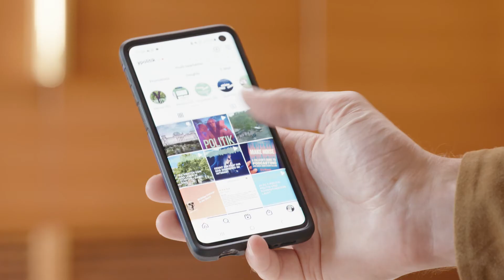Generation Y macht Politik-Podcast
Im Y Politik-Podcast stellen wir dir in jeder Folge eine Lösung fürs dritte Jahrtausend vor. Höre mal rein – in deiner Podcast-App oder

Wir, das sind Tanja Hille und Vincent Venus, zwei aus der Generation Y, die jetzt plötzlich auch schon über 30 sind. Tanja berät Organisationen (z.B. Gewerkschaften), Vincent macht Kommunikation in der Politik.

In über 60 Folgen stellen wir dir Ideen vor, um Probleme unserer Gesellschaft zu lösen: Bundestag auslosen! Armen Geld schenken! Mehr Memes in die Politik! Europäische Sommerferien für alle! Lobbyismus kontrollieren! Du erkennst die Richtung.

Dieses Video hat der Senat von Berlin über uns drehen lassen, weil wir 2021 für unsere Europa-Folgen für den Blauen Bären nominiert waren. Der Blaue Bär ist der Europapreis des Landes Berlin (Link unten). Wir freuen uns, dass wir das Video selbst veröffentlichen dürfen. Denn hey – als Podcaster haben wir nicht so viel Bildmaterial von uns 😇

(Sorry, kein Tiktok. Das ist für die Gen Z 😘)